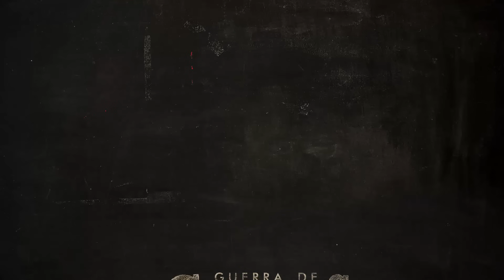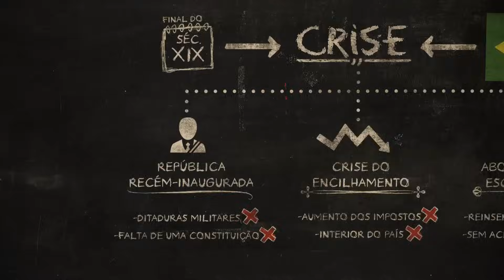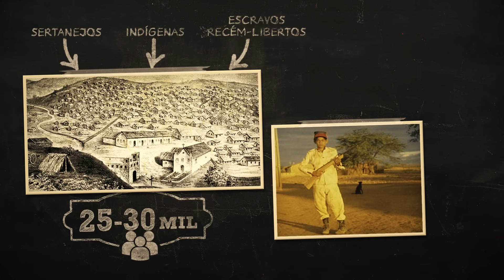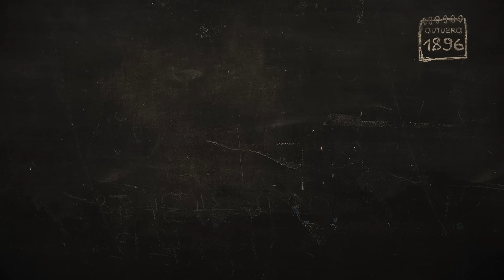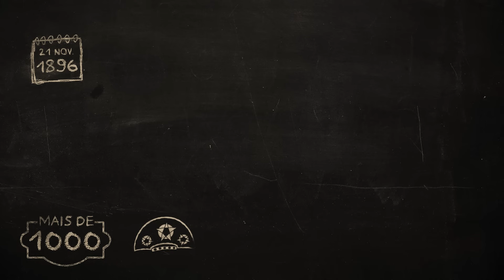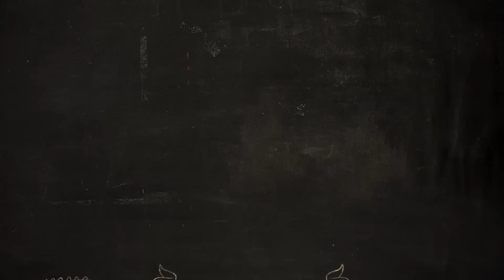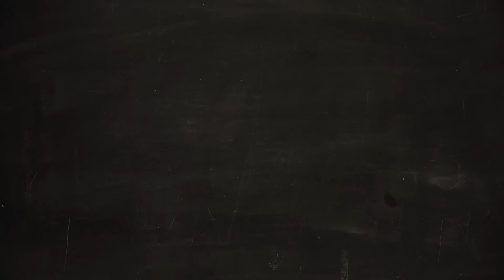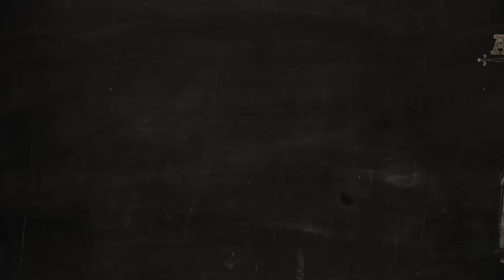Guerra de Canudos | Nerdologia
No Nerdologia História de hoje vamos conhecer um pouco mais sobre a Guerra de Canudos.

FONTES
Os Sertões, de Euclides da Cunha
Edição Canudos - Guerra dos Brasis, da Revista de História da Biblioteca Nacional, dezembro de 2014

SAIBA MAIS
A Guerra Total de Canudos, de Frederico Pernambucano de Mello
Quadrinho utilizado nas ilustrações do episódio, A Revolta de Canudos criado por André Diniz e José Aguiar.